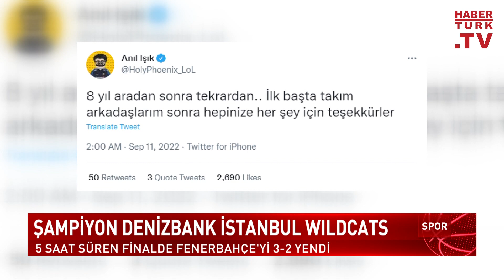LoL TBF 2022’de şampiyon DenizBank İstanbul Wildcats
91. İzmir Enternasyonal Fuarı, bu yıl yine oyun dünyasının önemli etkinliklerine ev sahipliği yapıyor. Yılın en iyi League of Legends (LoL) takımının belirlendiği Türkiye Büyük Finali 2022, İzmir Fuarı’nda Atatürk Açıkhava Tiyatrosu’nda gerçekleşti.

Binlerce LoL hayranının önünde gerçekleşen zorlu mücadelede, Fenerbahçe Espor’u 3-2 ile geçen DenizBank İstanbul Wildcats, şampiyonluk unvanını elde edip Worlds 2022’ye gitmeye hak kazandı.